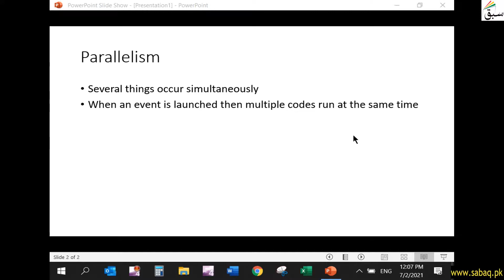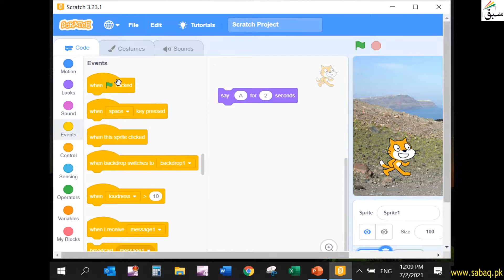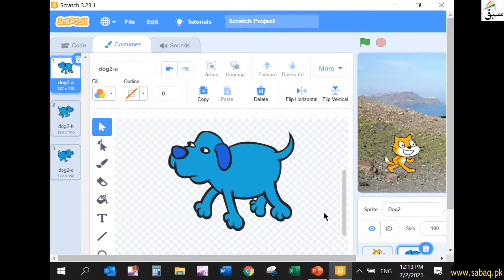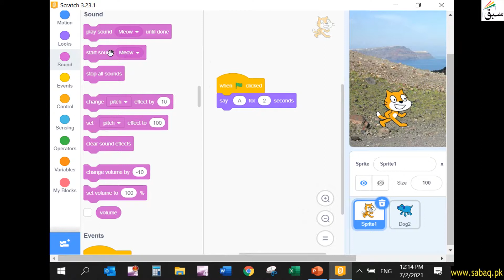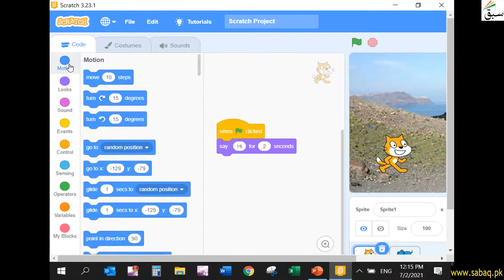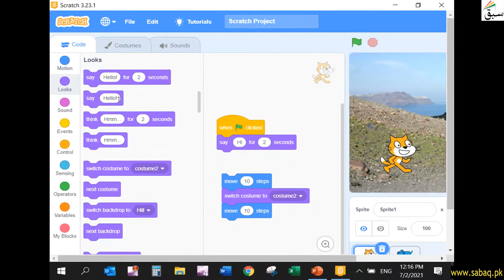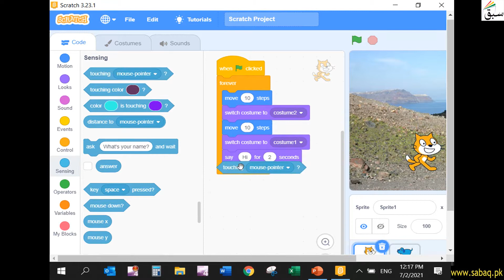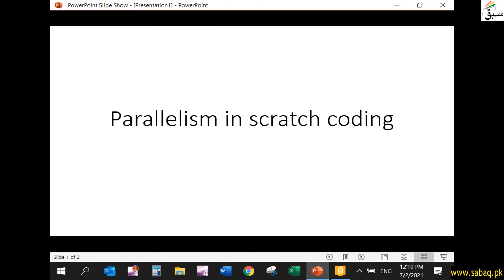Parallelism in Scratch Coding, Computer Science Lecture | Sabaq.pk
This video is about: Parallelism in Scratch Coding, Computer Science Lecture | Sabaq.pk |. Practice tests and free video lectures for Physics, Chemistry, Biology, Math’s, Computer Science, English & more subjects are also available at Sabaq.pk. So, subscribe to Sabaq.pk/Sabaq Foundation now and get high marks in your exams.

CLASSES WE COVER AT SABAQ.PK / SABAQ FOUNDATION:

1. KG
2. Class 1
3. Class 2
4. Class 3
5. Class 4
6. Class 5
7. Class 6
8. Class 7
9. Class 8
10. Class 9
11. Class 10
12. Class 11
13. Class 12
14. Class 13
15. Class 14
16. MCAT
17. ECAT
18. CSS

BOARDS WE COVER AT SABAQ.PK / SABAQ FOUNDATION:

1. FBISE
2. Sindh Board
3. KP Board
4. Balochistan Board
5. Cambridge

STUDY MATERIAL WE OFFER AT SABAQ.PK / SABAQ FOUNDATION:

1. Physics Lectures
2. Chemistry Lectures
3. Mathematics Lectures
4. Biology Lectures
5. English Lectures
6. General Science Lectures
7. Computer Science Lectures
8. General Math Lectures
9. Accounting Lectures
10. Statistics Lectures
11. Advance Accounting Lectures
12. Cost Accounting Lectures
13. Practice Tests
14. Physics Practical
15. Chemistry Practical